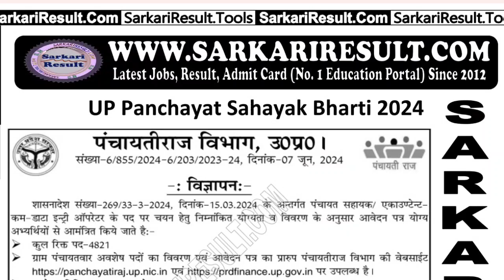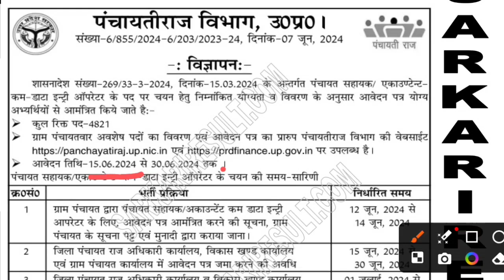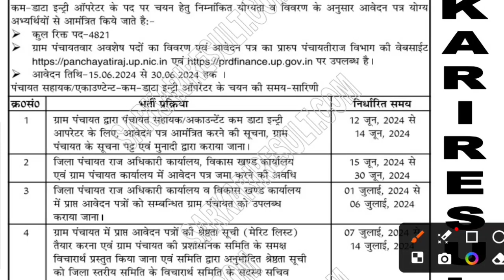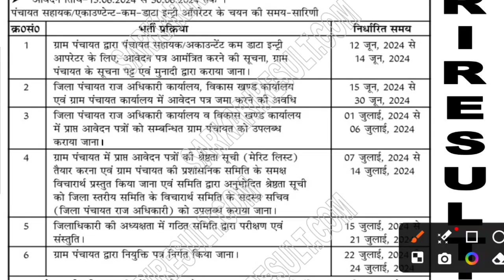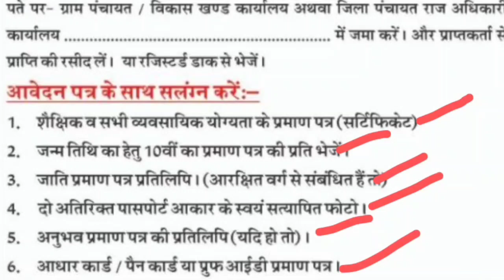बिना Exam सीधी भर्ती 😱 UP Panchayati Raj Vibhag Data entry operator vacancy 2024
panchayat sahayak bharti 2023 up
bihar panchayati raj vibhag vacancy 2024
up gram panchayat sahayak bharti 2024
bihar panchayat lekhapal it sahayak vacancy 2024,up panchayat sahayak vacancy 2024
latest govt job in april 2024
 latest, latest 10th pass
 govt jobs in april
 sevak, syllabus
 government up police news
online job odisha jobs
अप्रेल jobs upp 2024
up gram panchayat
10th pass vacancy 2024
10th pass govt jobs 2024
job vacancy 2024
10th pass new vacancy 2024
10th pass new job vacancy 2024 odisha
new 10th pass job odisha 2024
phase 12 vacancy 2024
up police new vacancy 2024
ssc phase 12 new vacancy 2024
10th pass job vacancy 2024

आप सभी लोगो का हमारे Youtube चैनल पर स्वागत है , दोस्तो इस चैनल पर आपको हर रोज सरकारी नौकरी से सम्बंधित वीडियो देखने को मिलती रहेगी। जो आपके लिए बहुत ही helpful होगी। अगर आप सरकारी नौकरी से अपडेट रहना चाहते हैं।

दोस्तो आपको लोगो को वीडियो पसंद आए तो चैनल को Subscraibe करना ना भूल 🙏 और हमारे साथ जुड़ने के लिए बहुत बहुत धन्यवाद ❤️❤️🙏